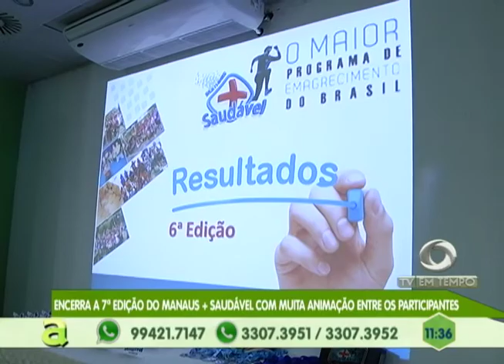Encerra a 6ª edição do Manaus + Saudável com muita animação entre os participantes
03º BLOCO AGORA 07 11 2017 - Encerra a 6ª edição do Manaus + Saudável com muita animação entre os participantes